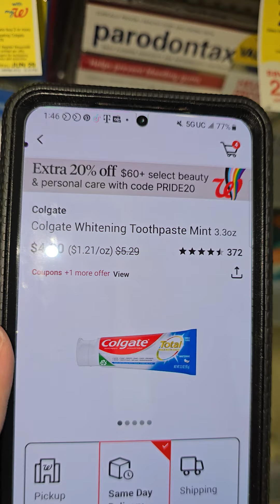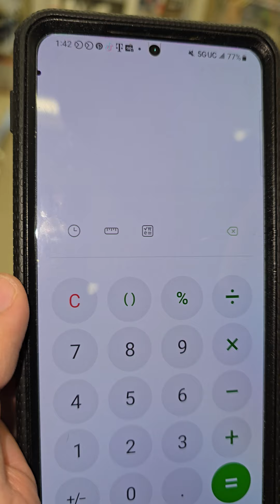🔥🔥🔥JABONES JUMBO A 1 DOLAR 🔥🔥LO MEJOR DE LA SEMANA🔥🔥